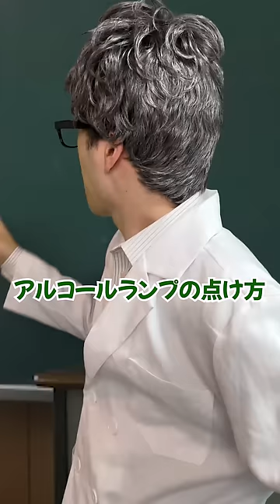【まとめ】駅や学校で巻き起こる爆笑コント総集編 No.35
２月のまとめ動画です。
あっという間の二月まとめお楽しみ下さい！！

🔶パンタグラフライブ情報はこちらから